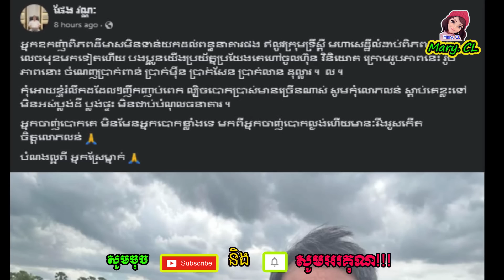រឿង ឧកញ៉ាពិភពដីមាសមិនទាន់ចប់ផង មហាសេដ្ឋីលាន​ដុល្លារវិញម្ដង ផែង វណ្ណះ ដាក់ចំៗថា